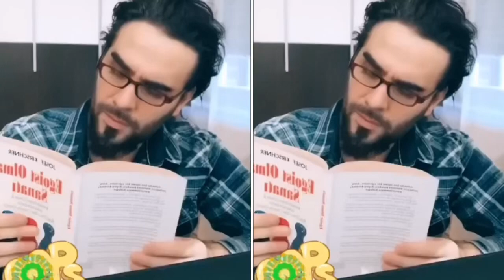Tik Tok - İsmail YK - Çalsın Ziller Çirpsın Eller